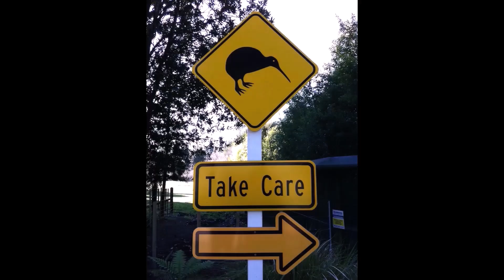PPO - Trânsito na Nova Zelândia #1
Este é o primeiro vídeo, de uma série, que vamos mostrar algumas curiosidades sobre o trânsito da Nova Zelândia, também conhecido como mão inglesa. Neste vídeo vamos perceber a particularidade das linhas viárias nas rodovias, onde possuem sonorizadores para chamar mais a atenção dos motoristas que eventualmente saírem do centro da via, tanto para esquerda, quanto à direita.